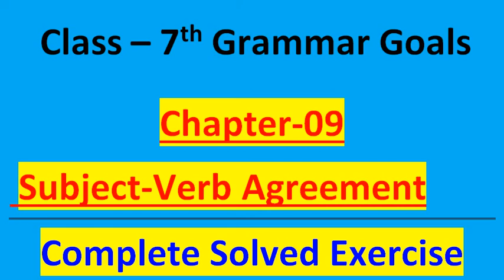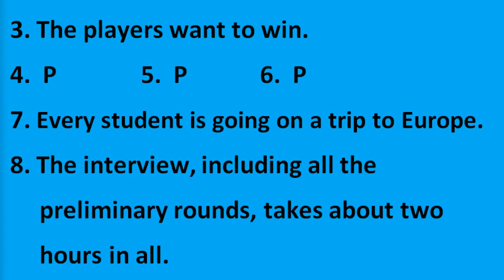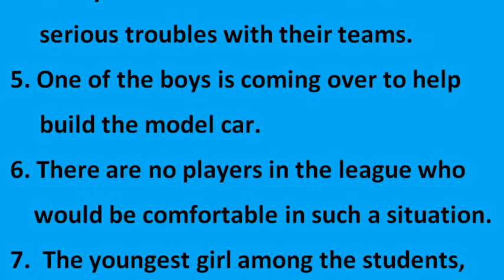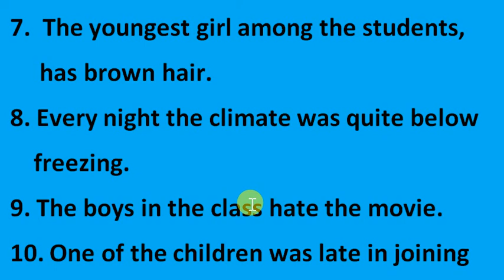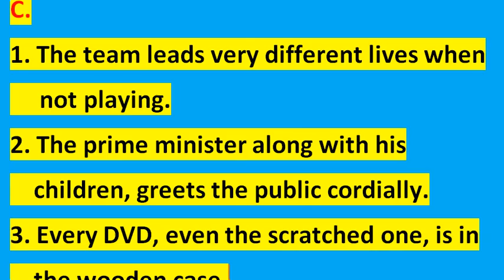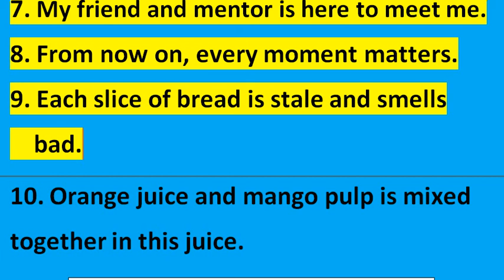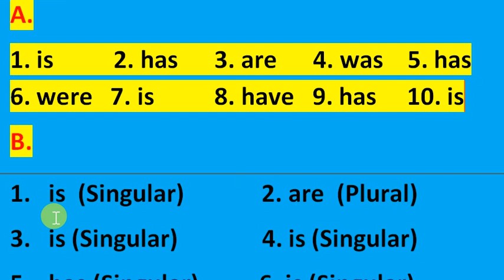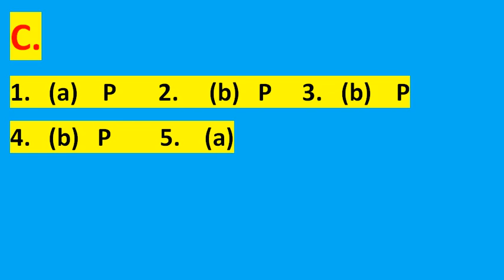7th Grammar goals Chap 09 // Subject-verb Agreement // Solved Exercise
"Subject-verb Agreement" complete the solved exercise of the book titled Grammar Goals.